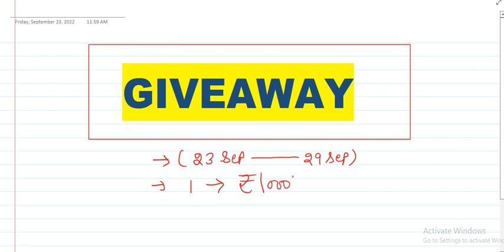🔥|CHANCE TO WIN💸💴 ₹1000|BIGGEST GIVEAWAY|ARTHSHATRA KI NAGRI|